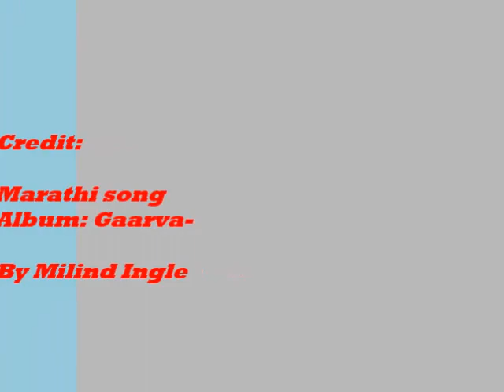गारवा....वाऱ्या वर भिर भिर परवा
This is One of my favorite song. I hope U all will like it

From Marathi Music Album: Gaarva by
Great singer Mr. Milind Ingle

Credits:
Original Singer/ Composer : Mr. Milind Ingle

Gaarva (Karaoke) by SME

Sound recording: Natraj Studio, Yavatmal